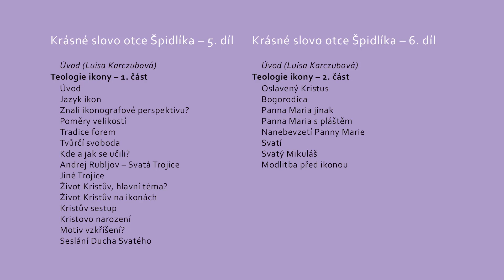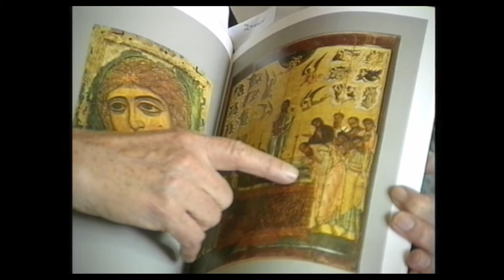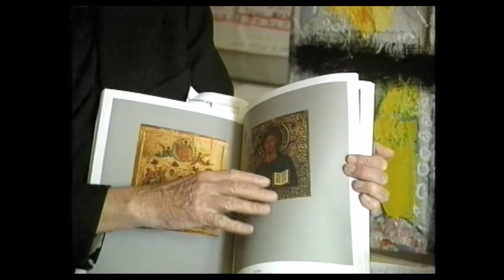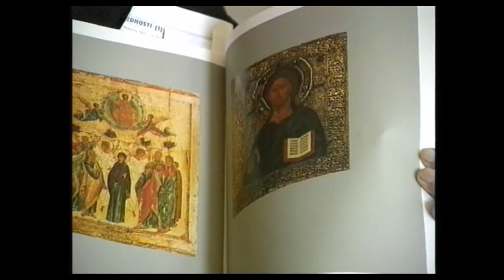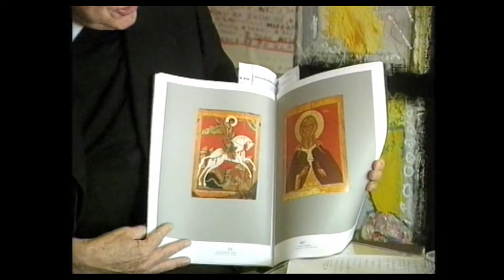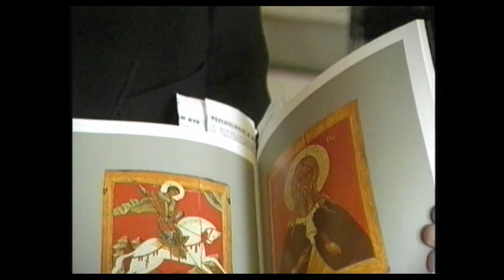Krásné slovo otce Špidlíka – 5. a 6. díl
V letech 1994–1995 vznikl pro Centrum Aletti obsahově hodnotný filmový záznam s kardinálem Tomášem Špidlíkem. Téměř dvacetihodinový nesestříhaný materiál pořízený Studiem Velehrad Olomouc si kladl za cíl uceleně zmapovat témata, kterými se celoživotně Tomáš Špidlík zaobíral a proslavil a která nyní předává populární formou jako odkaz divákům všech generací. Máme tak možnost „vidět a slyšet“ jeho patristickou erudici, vhled do zákonitostí duchovního života a hlubokou znalost souvislostí mezi východní a západní spiritualitou. Záznam je soustředěný na tvář Špidlíka, který osobitě a svěžím způsobem komunikuje a srozumitelně hovoří o složitých tématech dotýkajících se nejhlubších základů lidského života. V roce 2014 z tohoto materiálu připravilo pro Centrum Aletti stejné Studio Velehrad spolu s televizí Noe do vysílání desetidílný pořad nazvaný Krásné slovo otce Špidlíka, z něhož pochází tato ukázka.